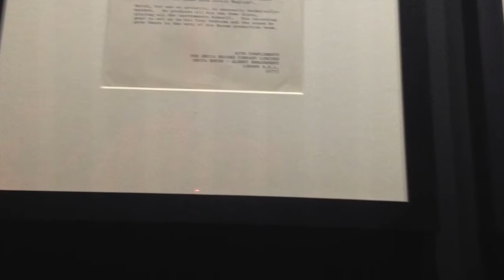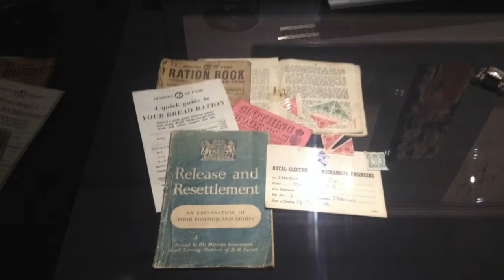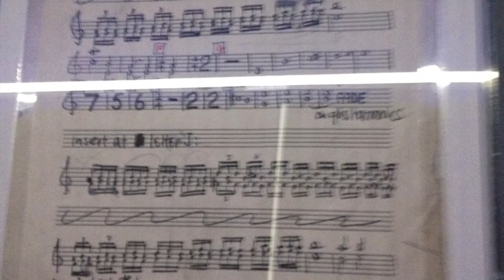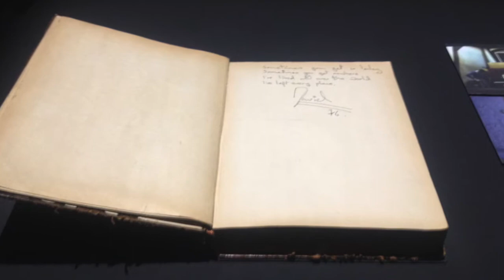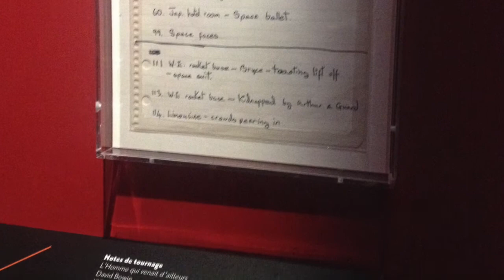"DAVID BOWIE IS" изложба во Париска филхармонија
Изложба "David Bowie Is"; Париска филхармонија, 3 март - 31 мај 2015 година
Се надеваме дека видеото ќе ве поттикне да одите и да ја видите изложбата во живо. Интимното дружење со Боуви, кое ни го приредија Викторија и Алберт Музејот и Париската филхармонија, вреди за секој денар и повеќе.

Exibition "David Bowie Is"; Philharmonie de Paris, 03 March - 31 May 2015. We hope the video will encourage you to go and see the exhibition. The intimate moments spent with Bowie, which we can enjoy thanks to Victoria&Albert Museum and the Philharmonie de Paris, are worth every cent and more.